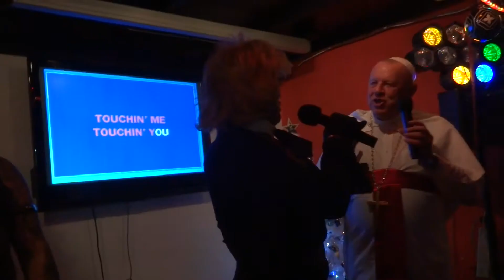NYE Daily Dunkers 2013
The Daily Dunkers NYE 2013